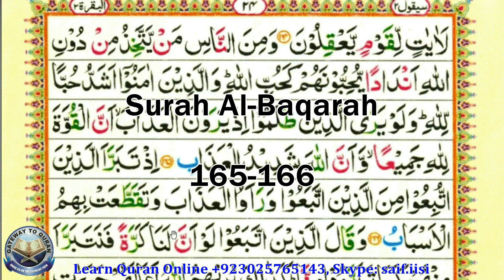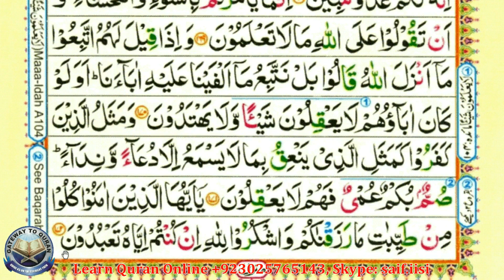Learn Quran with Tajweed #2 Surah Al Baqarah Ayah 165 To 172 JUZ 2 سورۃ البقرۃ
Full Course Part ? Juz 02

2:165 Al Baqarah ayat 165
2:166 Al Baqarah ayat 166
2:167 Al Baqarah ayat 167
2:168 Al Baqarah ayat 168
2:169 Al Baqarah ayat 169
2:170 Al Baqarah ayat 170
2:171 Al Baqarah ayat 171
2:172 Al Baqarah ayat 172
وَمِنَ النَّاسِ مَنْ يَتَّخِذُ مِنْ دُونِ اللَّهِ أَنْدَادًا يُحِبُّونَهُمْ كَحُبِّ اللَّهِ وَالَّذِينَ آَمَنُوا أَشَدُّ حُبًّا لِلَّهِ وَلَوْ يَرَى الَّذِينَ ظَلَمُوا إِذْ يَرَوْنَ الْعَذَابَ أَنَّ الْقُوَّةَ لِلَّهِ جَمِيعًا وَأَنَّ اللَّهَ شَدِيدُ الْعَذَابِ (165) إِذْ تَبَرَّأَ الَّذِينَ اتُّبِعُوا مِنَ الَّذِينَ اتَّبَعُوا وَرَأَوُا الْعَذَابَ وَتَقَطَّعَتْ بِهِمُ الْأَسْبَابُ (166) وَقَالَ الَّذِينَ اتَّبَعُوا لَوْ أَنَّ لَنَا كَرَّةً فَنَتَبَرَّأَ مِنْهُمْ كَمَا تَبَرَّءُوا مِنَّا كَذَلِكَ يُرِيهِمُ اللَّهُ أَعْمَالَهُمْ حَسَرَاتٍ عَلَيْهِمْ وَمَا هُمْ بِخَارِجِينَ مِنَ النَّارِ (167) يَا أَيُّهَا النَّاسُ كُلُوا مِمَّا فِي الْأَرْضِ حَلَالًا طَيِّبًا وَلَا تَتَّبِعُوا خُطُوَاتِ الشَّيْطَانِ إِنَّهُ لَكُمْ عَدُوٌّ مُبِينٌ (168) إِنَّمَا يَأْمُرُكُمْ بِالسُّوءِ وَالْفَحْشَاءِ وَأَنْ تَقُولُوا عَلَى اللَّهِ مَا لَا تَعْلَمُونَ (169) وَإِذَا قِيلَ لَهُمُ اتَّبِعُوا مَا أَنْزَلَ اللَّهُ قَالُوا بَلْ نَتَّبِعُ مَا أَلْفَيْنَا عَلَيْهِ آَبَاءَنَا أَوَلَوْ كَانَ آَبَاؤُهُمْ لَا يَعْقِلُونَ شَيْئًا وَلَا يَهْتَدُونَ (170) وَمَثَلُ الَّذِينَ كَفَرُوا كَمَثَلِ الَّذِي يَنْعِقُ بِمَا لَا يَسْمَعُ إِلَّا دُعَاءً وَنِدَاءً صُمٌّ بُكْمٌ عُمْيٌ فَهُمْ لَا يَعْقِلُونَ (171) يَا أَيُّهَا الَّذِينَ آَمَنُوا كُلُوا مِنْ طَيِّبَاتِ مَا رَزَقْنَاكُمْ وَاشْكُرُوا لِلَّهِ إِنْ كُنْتُمْ إِيَّاهُ تَعْبُدُونَ (172)

With the vdeo Lessons you learn:
* Quran Reading
* Correct pronunciation

Courses we offer Online:
#  Quran Reading
 # Tajweed Rules
 #  Applied Tajweed
 # Quran Translation

Link to the Quran Scripture used in these videos for teaching